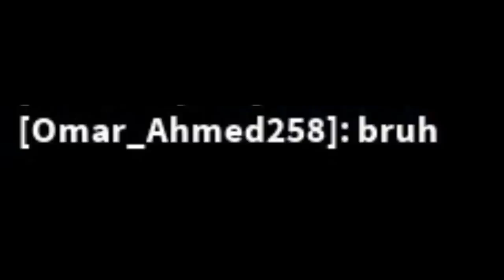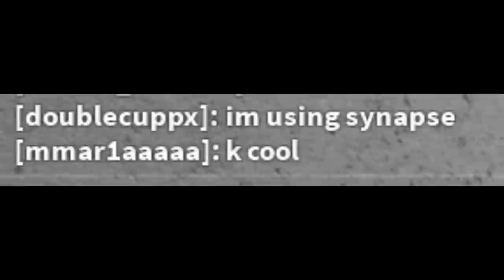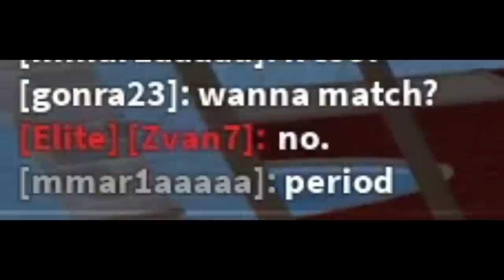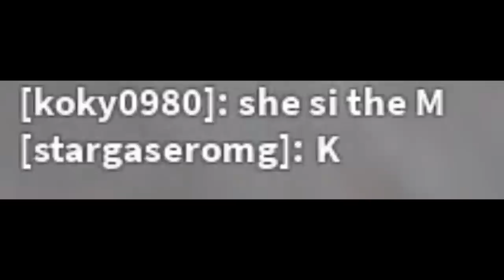MM2 GAMEPLAY WITH THE *RAREST* WEAPONS!!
Hey what's up guys welcome back to another video and in today's video, I did a gameplay with the rarest weapons!